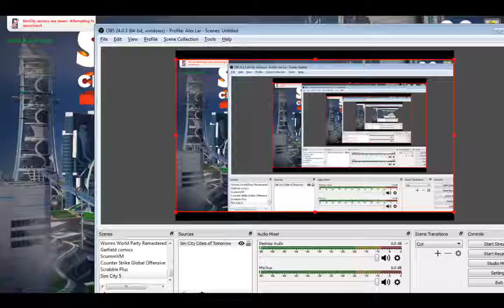Sim City Cities of Tomorrow Gameplay #1 Building a city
Since it's 2020 so I thought why not upload something futuristic, so I did it anyway. Well enjoy!

Note: This is cracked by Razor and that's why the username is always Razor.
This game is rated E10+ this content is for everyone aged 10 and above to enjoy.